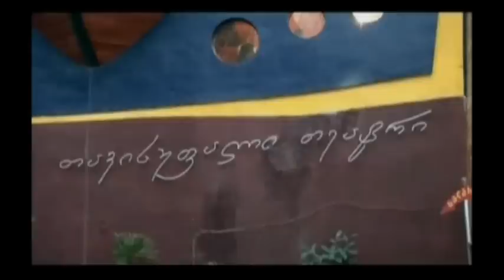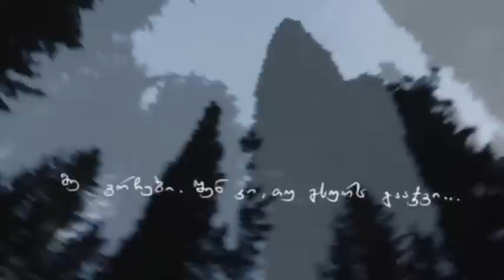ნიკო გომელაური.ლექსები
გადაცემის ფრაგმენტები